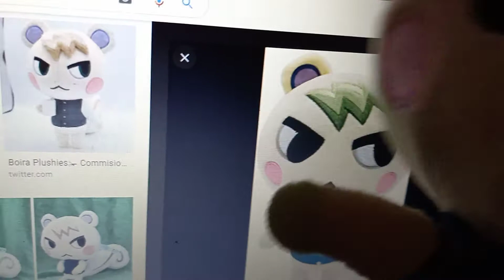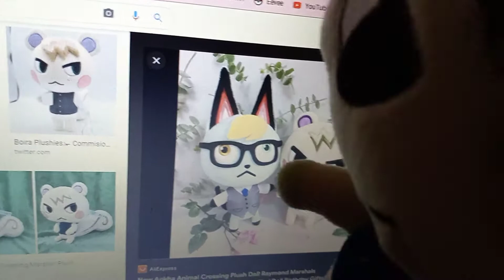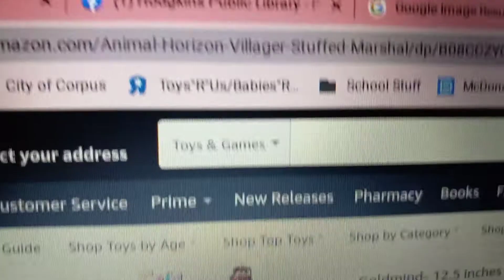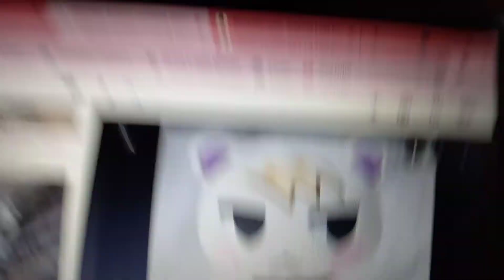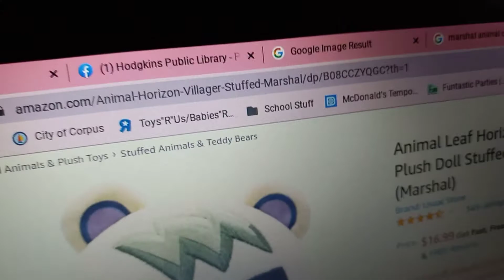Ad Amazon official Marshal plush (sanei) revealed announcement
Marshal has an official plush on Amazon here's the